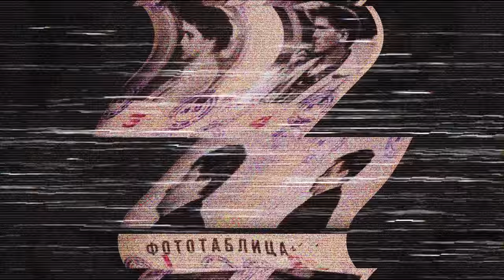IGOR IRTYSHOV, O PESADELO INFANTIL DE SÃO PETERSBURGO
• Créditos
Roteiro | @alexanderbertoti
Revisor | @tolledo
Direção | @bryan.emme
Ilustrações | @carolinarussif
Edição | @iago_russi & @mayerbiel

criminalisinvestigationecdossos